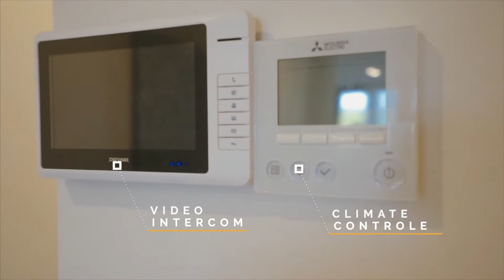202/29 FOAM ST ELWOOD- BASIC VIDEO OPTION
Our basic apartment coverage is for the smaller apartments that require a short video highlighting what the apartment has to offer potential buyers, before they come in for an inspection.

- Use of HD camera
- Use of gimbal
- Text used to highlight how many bedrooms and bathrooms
- Coverage of external building and any ammenities
- Internal shots of apartment